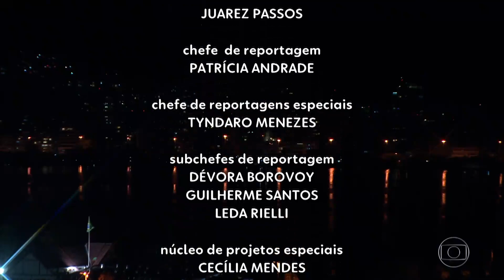Encerramento do RJ2 com Hélter Duarte na TV Globo Rio de Janeiro 12/06/2021